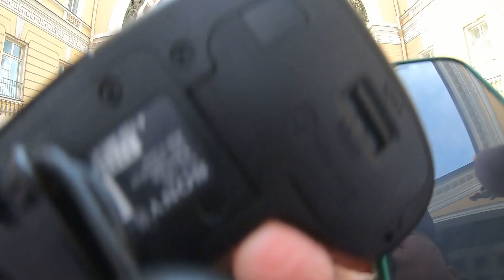POV: STREET PHOTOGRAPHY ST. PETERSBURG | Уличная фотография Питер | Sony A7iii | Sony 70-200mm f4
Уличная фотография моими глазами.
Приятного тебе просмотра любимый зритель!

Камера: Sony A7iii
Объектив: Sony 70-200mm f4